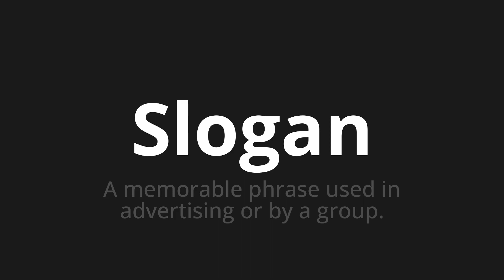How to pronounce Slogan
🌍 Learn a new language now Master the Pronunciation of 'Slogan Which means slogan' - which means : A Memorable sentence used in advertising or by a group. 📝 with @HTPronounce 🎓🗣️ - [Your Guide to French]

Learn to pronounce 'Slogan' perfectly in French with our easy and engaging tutorial by @HTPronounce! 📖📽️ In this comprehensive video, we provide you with native speaker examples 🗣️👂 and phonetic breakdowns 🎵 to ensure you get the pronunciation just right.

How to say Slogan in French